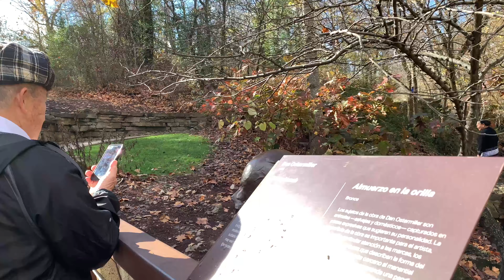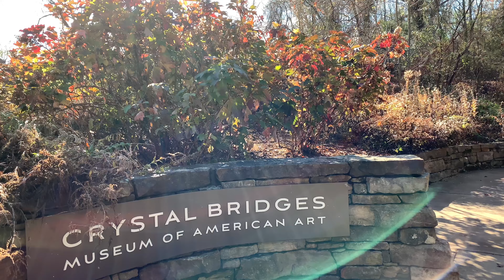Ua si Arkansas, Crystal Bridges Museum of American Art in Bentonville, Arkansas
Mus ncig saib lub Vaj loog Crystal Bridges nyob Arkansas 11/5/2022